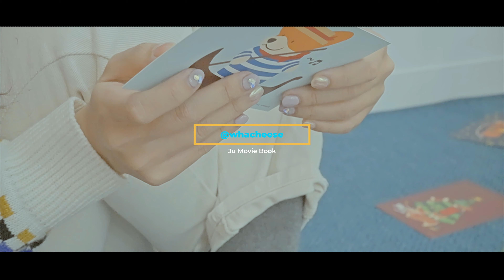α7S III(7SM3,A7S3) S-log3 모델 은별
감성영상,스튜디오 영상,인물영상,개인프로필 영상